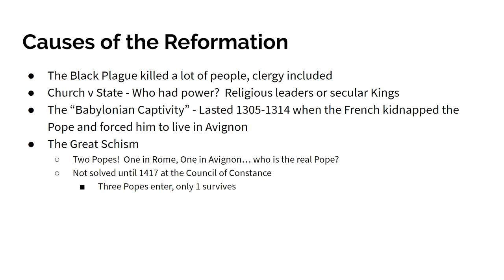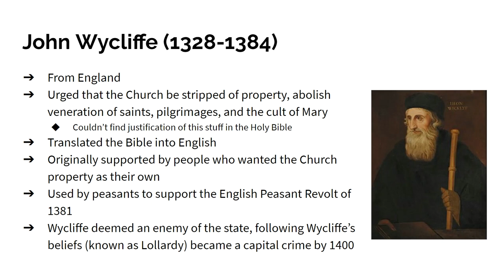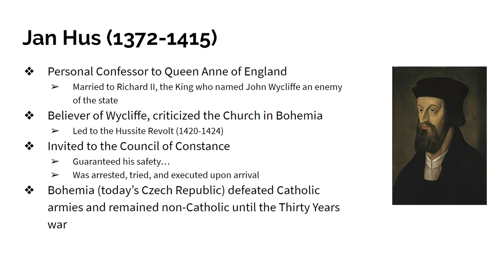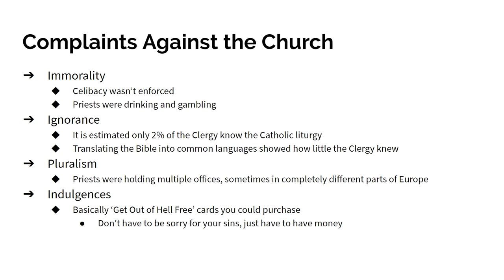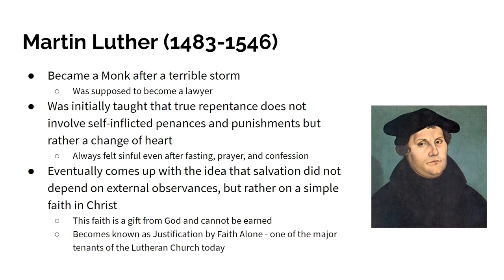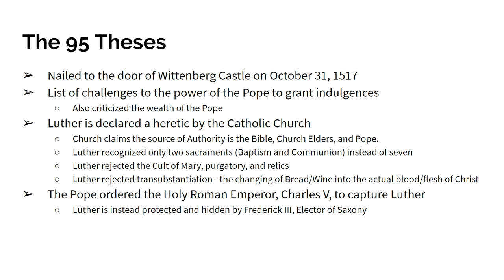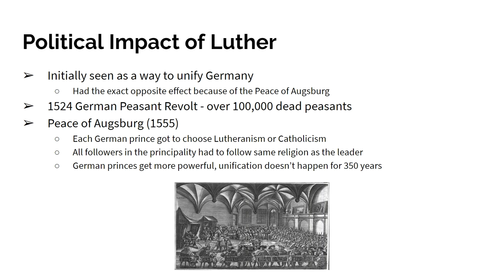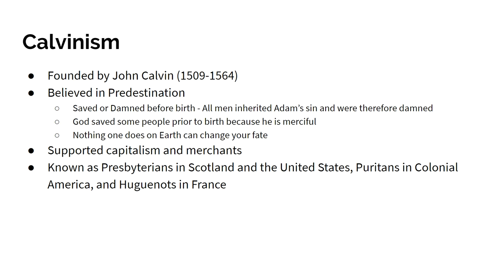Protestant Reformation Part 1